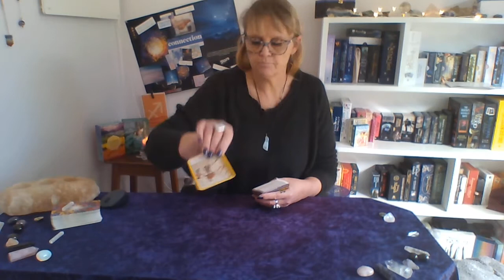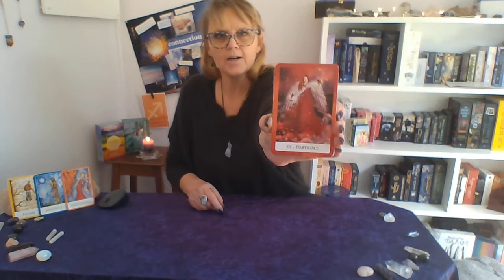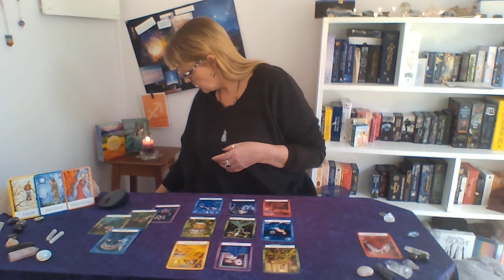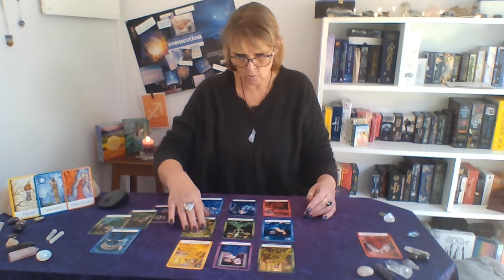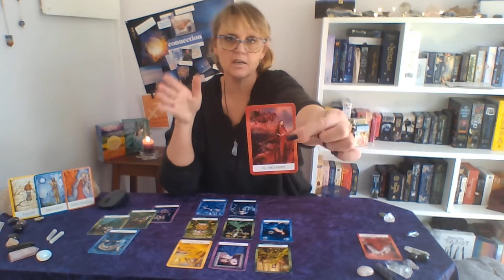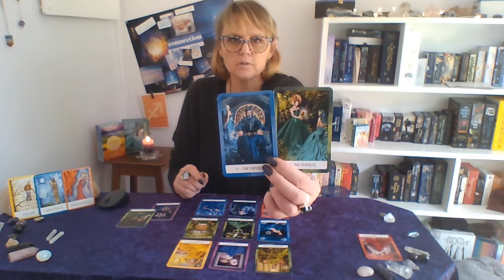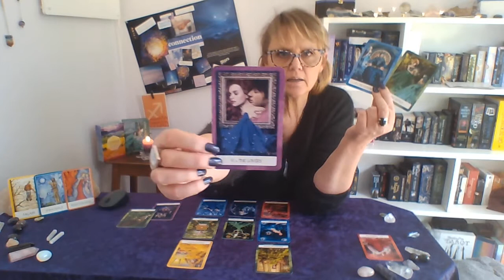SAGITTARIUS AUGUST 2021. The real deal is waiting for you. 💜